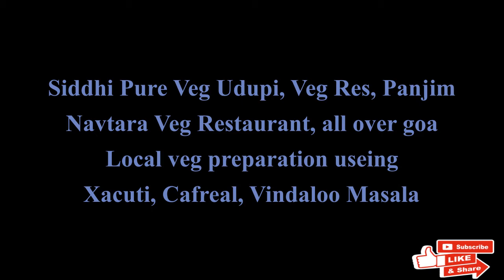7 Days South and North Goa Trip Part 2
I had the opportunity to travel south and north goa in 7 Days. This goa series is completion of  the things I did in panjim, south and north goa.

In this part you will see our journey to panjim and north goa.

Shot by - Mobile Camera
Edited by - Openshot